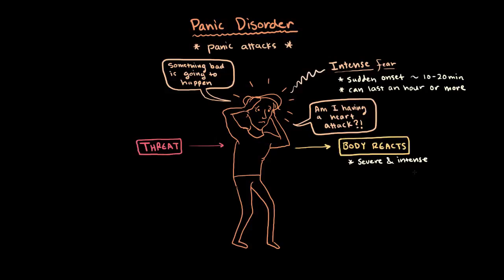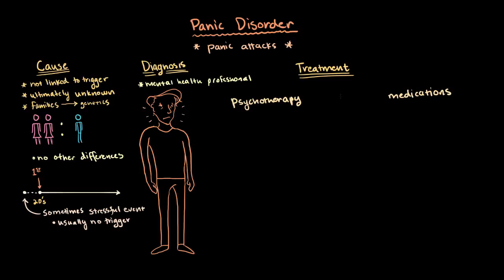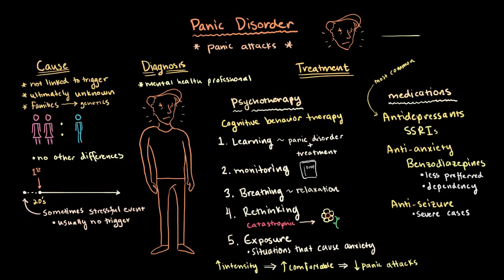Panic disorder | Mental health | NCLEX-RN | Khan Academy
for MCAT related content. The videos are not intended to be a substitute for professional medical advice, diagnosis or treatment. Always seek the advice of a qualified health provider with any questions you may have regarding a medical condition. Never disregard professional medical advice or delay in seeking it because of something you have read or seen in any Khan Academy video. Created by Tanner Marshall.